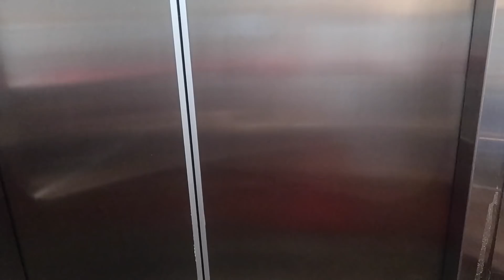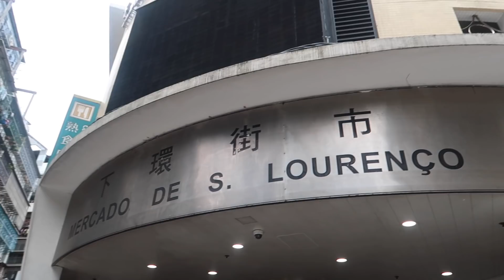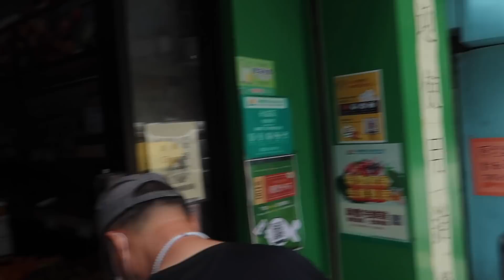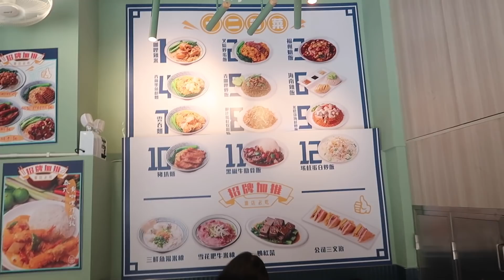DADDY IS VLOGGING AGAIN TARA SA WET MARKET NG MACAU❤️mommy juliet#wetmarket#market#family#vlog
Hello everyone JULIET'S HERE, Proud Filipina.WELCOME TO MOMMY JULIET CHANNEL!